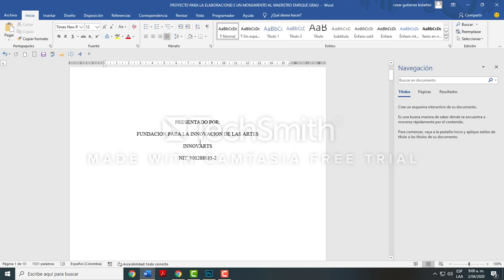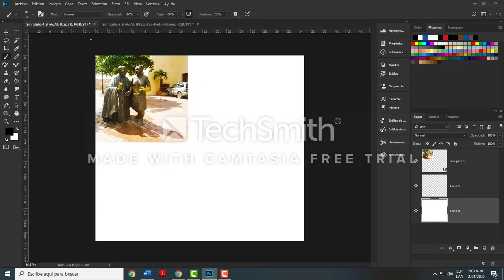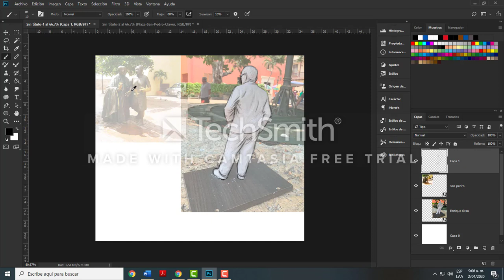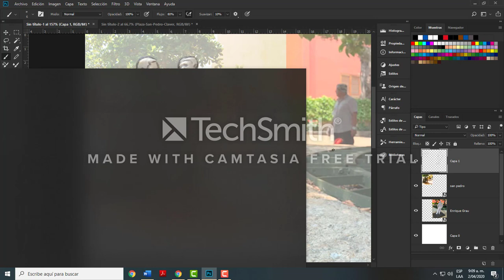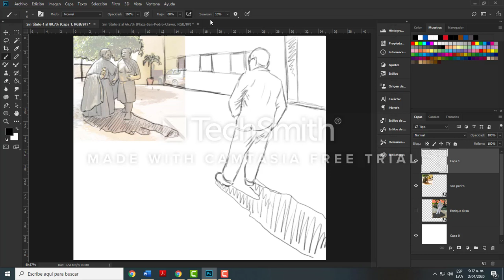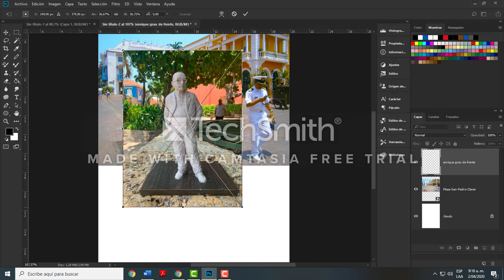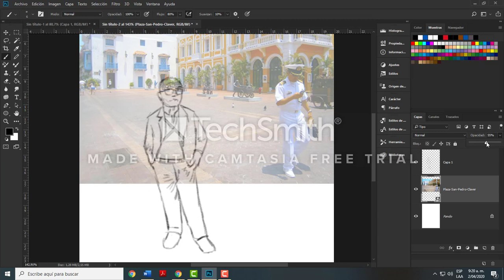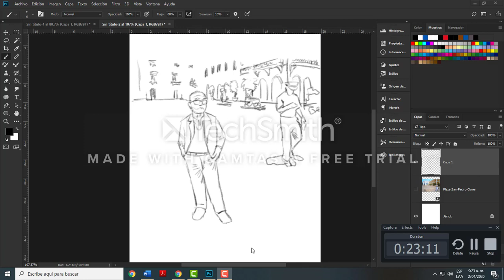escultura IV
Planificación del emplazamiento de la escultura del maestro Enrique Grau.
Serie de tres dibujos.